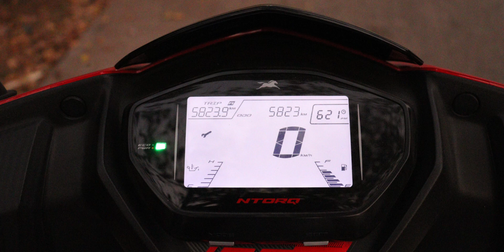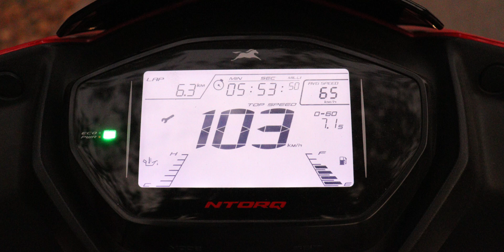TVS Ntorq 125 Race Edition - Review With Pros & Cons After 1 Year | In Telugu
Topics Covered :-

tvs ntorq 125 review in telugu
tvs ntorq 125 race edition review in telugu
tvs ntorq 125 race edition bs6 review